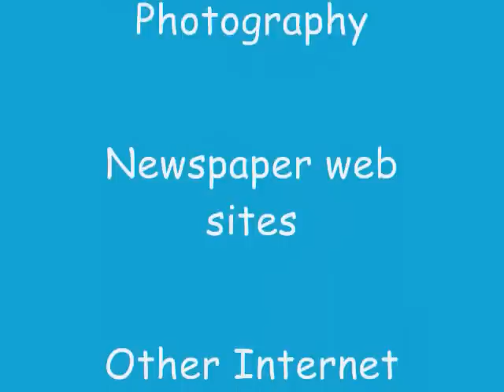The Best of NASCAR Crashes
A collection of some of the worst wrecks the sport has ever seen. No fatal injurys in any of the wrecks.
I dont take reponsibility for this video.